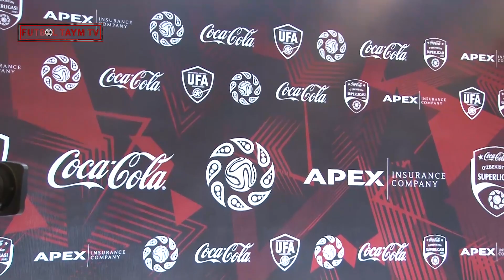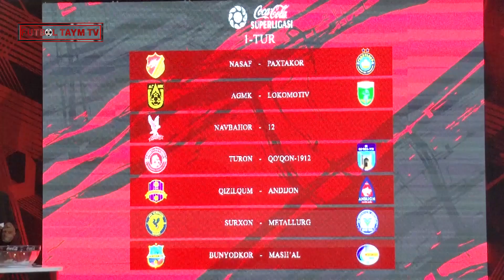"Генерал бўлишни орзу қилмайдиган аскарлар..." Қуръадан кейинги фикрлар.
Отабек Ғуломхўжаев,Ҳамид Актамов ва Марат Мифтахутдиновлар жамоаларининг бу йилги мавсумга тайёргарлиги ҳақида қандай фикр билдиришди. Қизиқаётган бўлсангиз,бугун Ютуб канали орқали "Футбол-Тайм" кўрсатувимизни  томоша қилинг ва хулоса чиқаринг. Сийқаси чиққан ибора,чемпионатда кучли неччиликка киришлари ҳақида гап бордими? Каналмизга аъзо бўлсангиз ,қизиқишларингиз қондирилади.